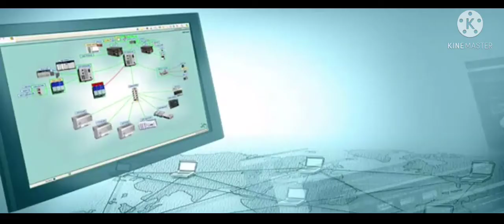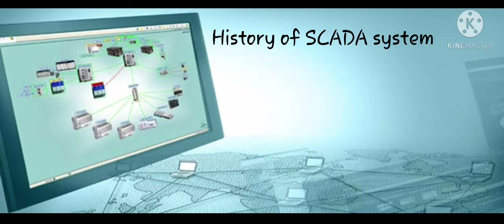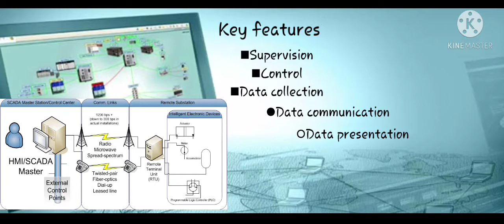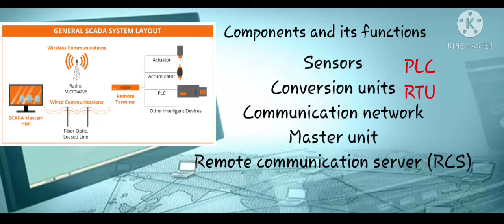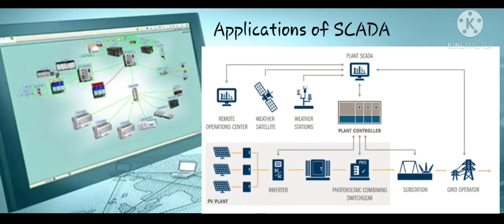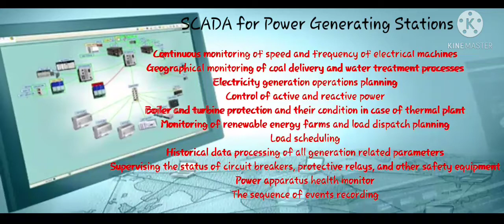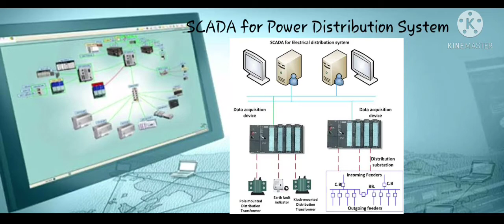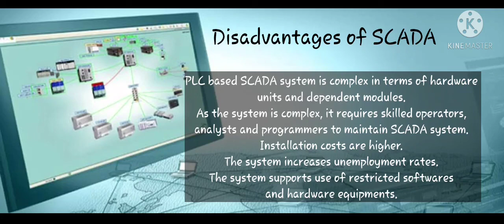What is SCADA and its Role to Power System Distribution | James Dingding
Supervisory Control & Data Acquisition System with Situational Intelligence. Real-Time Monitoring. Advanced Alarm And Event Management! Real-Time Visualization. Graphical User Interface. Geospatial View. Services: Online SCADA architecture, Integrated hardware.